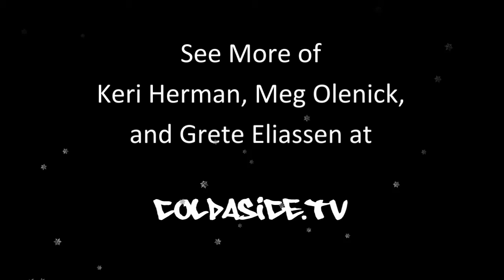Keri Herman - Homecoming Prank - Cold As Ice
Keri Herman returns home after a long flight... all she wants is to go into her room and take a nap and rest up.

As you'll see in the video, someone has other plans for her... as she opens her bedroom door to find...

See more of Keri Herman, Meg "Megamo" Olenick, and Grete Eliassen throughout the year